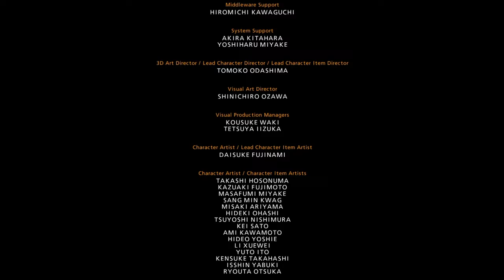Lucille Is THIRSTY!!! (Tekken 7) (Negan) (Arcade Mode)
Today we're hitting the land of King of the Iron Fist! And this time were training with the deadly and crazy Negan from The Walking Dead!!! So let's take down the best of the best with Lucille!

u/thehomierjay